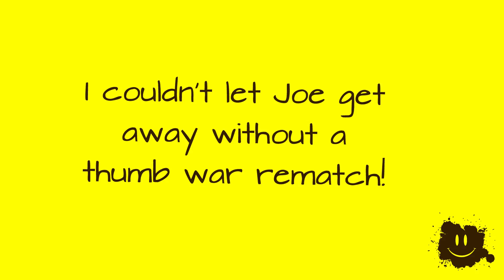Spartan Race South London (Pippingford) Featuring Joe De Sena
Video highlights from the Spartan Sprint at Pippingford Park, featuring interviews with Conor Hancock and Joe De Sena.